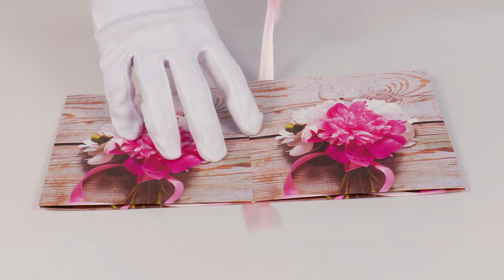Коробка подарочная / 005-M